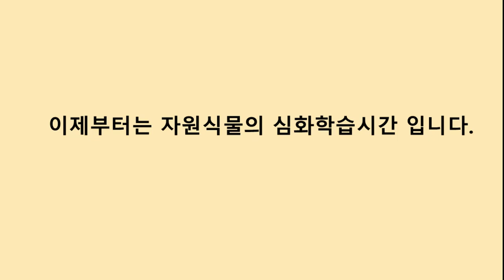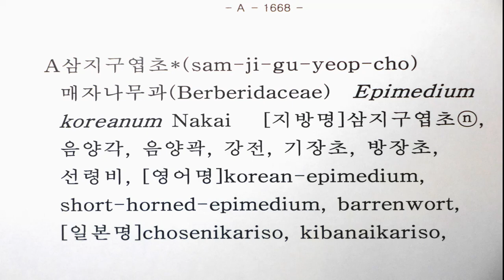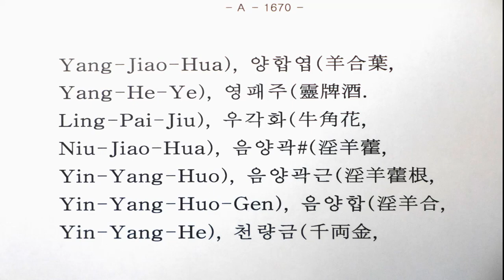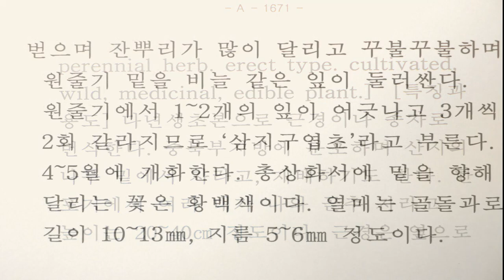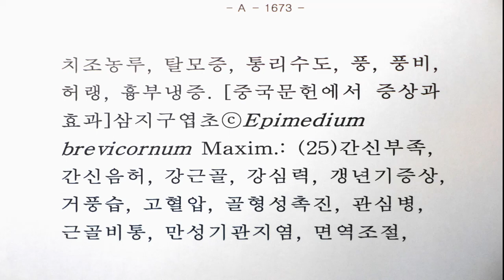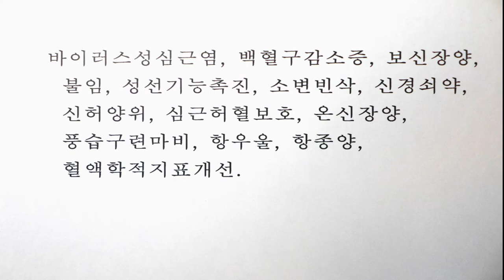A0147 삼지구엽초 (Epimedium koreanum) [영어명] korean-epimedium [약효] 강장, 갱년기장애, 발기불능, 유정증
다년생초본으로 근경이나 종자로 번식한다. 중북부지방에 분포하며 산지의 나무 밑에서 자라고, 재배하기도 한다.
‘꿩의다리아재비속’과 달리 심피가 종자를 싸고 꽃에 거가 있으며 일본산과 달리 꽃이 황백색이다. 봄에 새싹의 잎이 벌어지기 전에 채취, 튀김으로 먹거나 말린 잎을 차로 이용한다.
[삼지구엽초] 강장, 개년기장애, 발기불능, 유정증, 이뇨, 탈모증
편집: 한경국립대학교 김태완교수 한경대 종자tv #@TV-dm8he